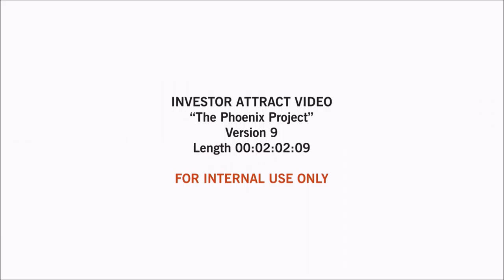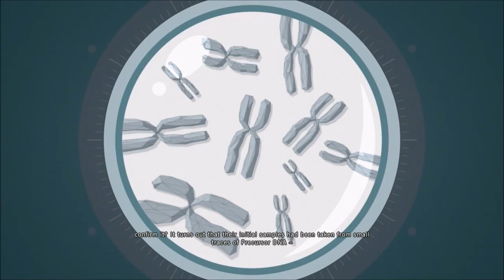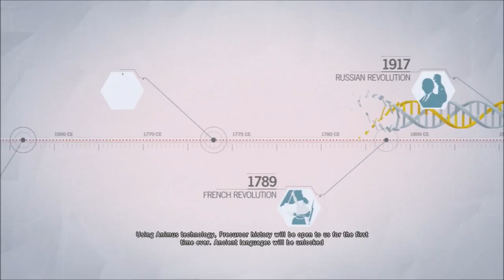Assassin's Creed Unity 11 The Phoenix Project